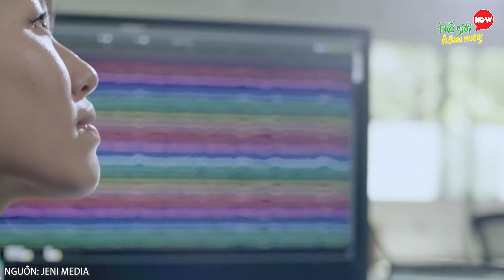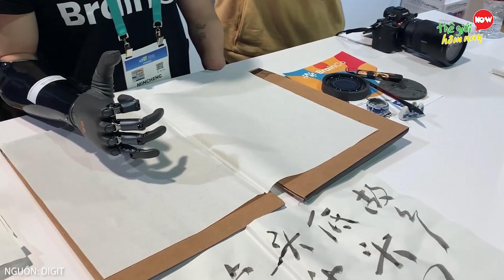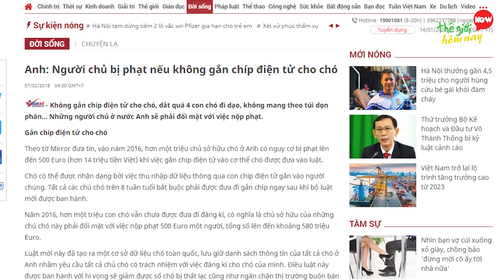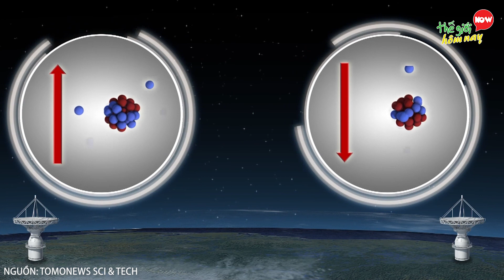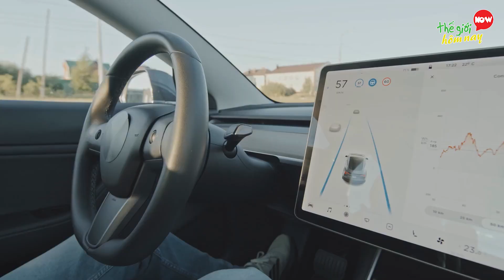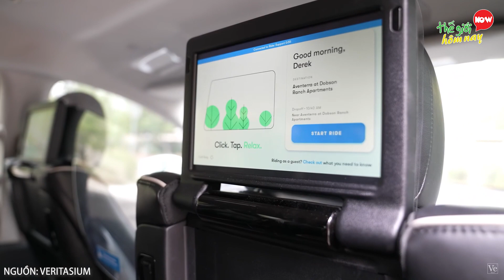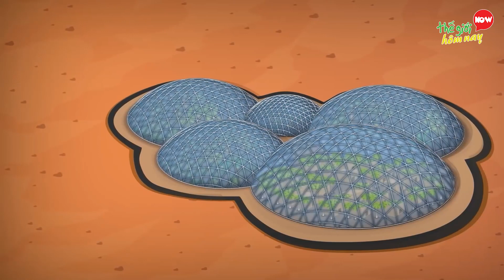7 CÔNG NGHỆ Giúp CON NGƯỜI Thành ROBOT THÔNG MINH Đáng Kinh Ngạc vào Năm 2025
7 CÔNG NGHỆ Giúp CON NGƯỜI Thành ROBOT THÔNG MINH Đáng Kinh Ngạc vào Năm  2025

Thế giới hôm nay xin chào các bạn. Đã bao giờ bạn suy nghĩ về một thế giới đầy những món đồ công nghệ chất phát ngất, như trong trong các bộ phim khoa học viễn tưởng hay chưa, comment một loại đồ công nghệ mà bạn nghĩ nên có trong tương lai xuống bên dưới nhé. Thế giới tương lai đang dần hiện ra ở ngay trước mắt chúng ta, với sự phát triển nhanh như vũ bão của tự động hóa và trí tuệ nhân tạo. Có thể cách đây vài năm, bạn còn cười phá lên vì những suy nghĩ tưởng chừng viễn vong, thế nhưng đến nay nó lại thành hiện thực. Thậm chí có nhiều công nghệ tiên tiến đến mức mà bạn phải ngạc nhiên, nó có thể giúp bạn giải quyết tất cả vấn đề trong cuộc sống, bù đắp cho những khiếm khuyết trên cơ thể bạn. Hãy cùng thế giới hôm nay tìm hiểu về 7 công nghệ giúp con người thành robot thông minh dáng kinh ngạc nhé.

Một số nội dung trong video được cung cấp bởi: @noname11dghgfgh, @CNET, @Beterrific, @ARYDigitalasia, @business, @RuptlyTV, @NBCNews, @APArchive, @OnDemandNews, @LinhNhiTV, @TomoNewsSciTech, @Engadget, @veritasium, @TheVerge

00:00 Công Nghệ giúp con người thành robot 2025
00:44 7. Neuralink
02:20 6. Cánh Tay Điều Khiển Bằng Não
03:42 5. Microchip
05:07 4. Máy Dịch Chuyển Tức Thời
06:17 3. Thế Giới Ảo Metaverse
07:31 2. Robo Taxi
08:44 1. Mars City